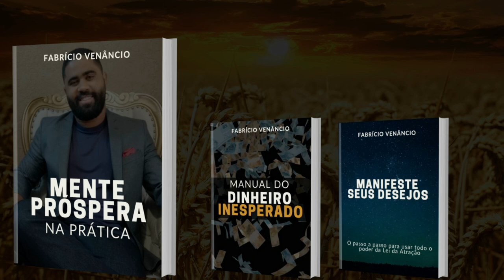5 MANIAS QUE DEIXAM QUEM É POBRE, AINDA MAIS POBRE